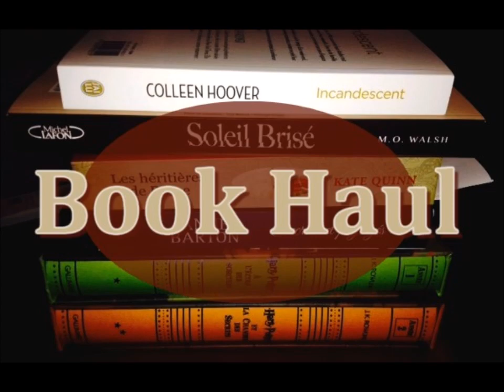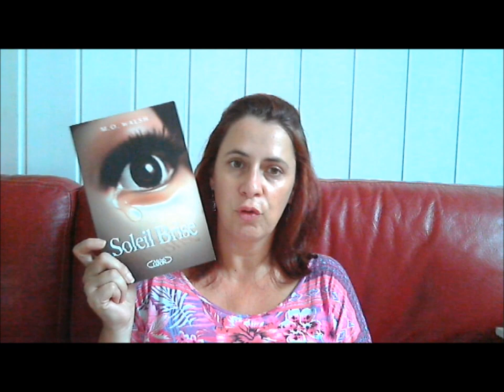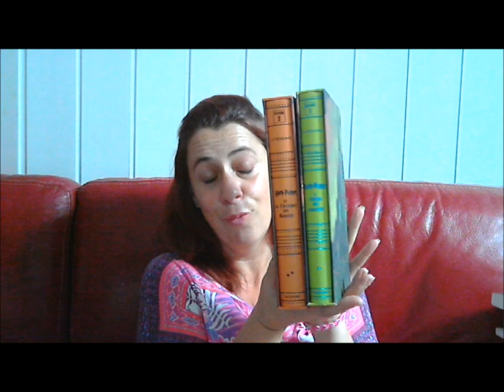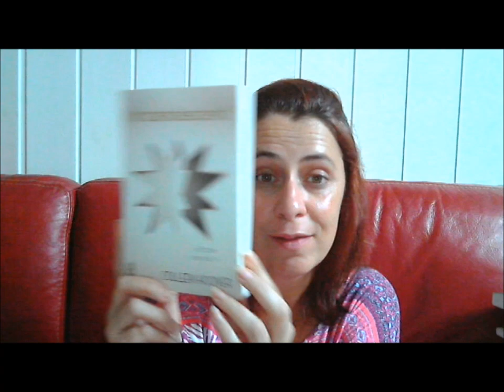Book Haul de Juillet & Août *74*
Coucou tout le monde, aujourd'hui je vous retrouve sur la chaîne pour vous montrer les livres qui ont rejoint ma bibliothèque : le Book Haul de Juillet et Août !

Déroulez pour plus d'info !
Seulement 6 livres sont arrivés durant ces deux mois, dont 3 sont lus déjà !

Les livres cités :
* Harry Potter Tome 1 de J. K. Rowling (Collection Luxe)
* Harry Potter Tome 2 de J. K. Rowling (Collection Luxe)
* Slammed Tome 2 Incandescent de Colleen Hoover (Editions J'ai Lu)
* Soleil Brisé de M. O. Walsh (Editions Michel Lafon)
* Secrets & Préjugés d'Anne Barton ( Editions France Loisirs)
* Les Héritières de Rome de Kate Quinn  ( Editions France Loisirs)